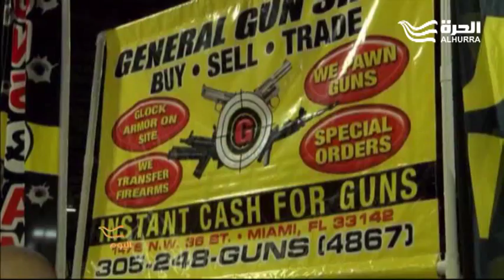سجال حيازة سلاح شخصي بأميركا... في دبي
في أميركا سجال السلاح الشخصي أزمة لا تنتهي... ولكن كيف ولماذا انتقل الى دبي؟